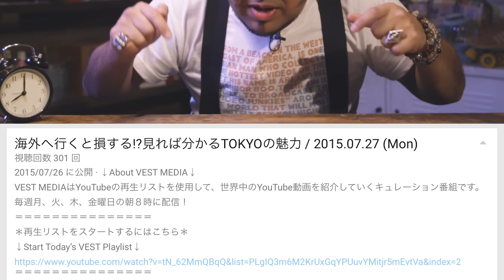[洋楽]高速ラップ選手権 / World's Top 5 Fastest Rapper Ever / 2015.11.25 (Wed)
↓About VEST MUSIC↓
VEST MUSICはYouTubeの再生リストを使用して、世界中のミュージックビデオを紹介していく音楽キュレーション番組です。
毎週水曜日の朝８時に配信！
＊再生リストをスタートするにはこちら＊
アプリをインストールしておけば大丈夫！

SNSではオススメの動画を募集しています。

Booのメインチャンネルはこちら
↓Today’s VEST MC↓